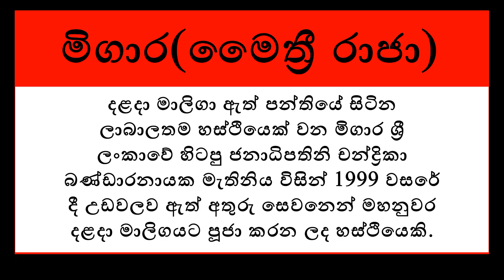මිගාර(මෛත්‍රී රාජා)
දළදා මාලිගා ඇත් පන්තියේ සිටින ලාබාලතම හස්ථියෙක් වන මිගාර ශ්‍රී ලංකාවේ හිටපු ජනාධිපතිනි චන්ද්‍රිකා බණ්ඩාරනායක මැතිනිය විසින් 1999 වසරේ දී උඩවලව ඇත් අතුරු සෙවනෙන් මහනුවර දළදා මාලිගයට පූජා කරන ලද හස්ථියෙකි.